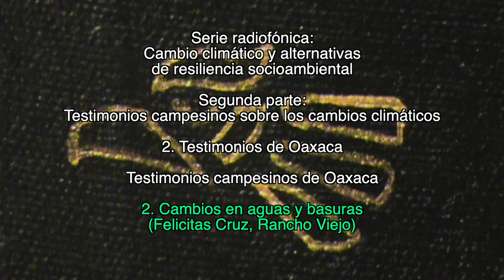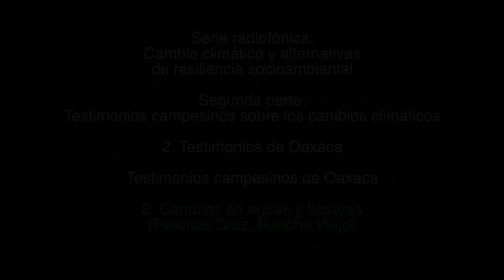2. Cambios en aguas y basuras / Testimonios campesinos de Oaxaca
2. Testimonios de Oaxaca

Testimonios campesinos de Oaxaca

2. Cambios en aguas y basuras
(Felicitas Cruz, Rancho Viejo)

1. Lecturas sobre el cambio climático

2. Testimonios campesinos sobre los cambios climáticos

Créditos:

Producción
GEAVIDEO

Catherine Marielle

Mexico-Tenochtitlan 2019.